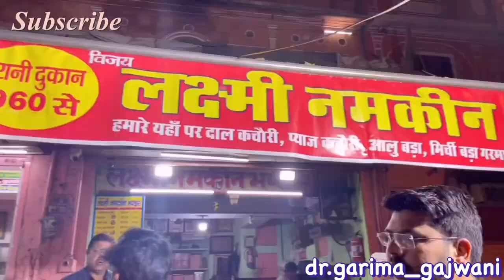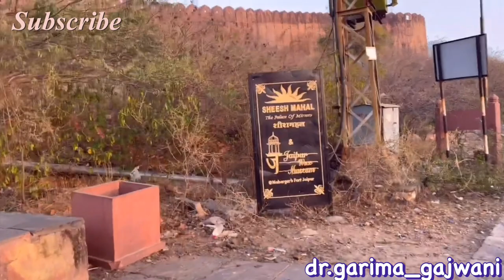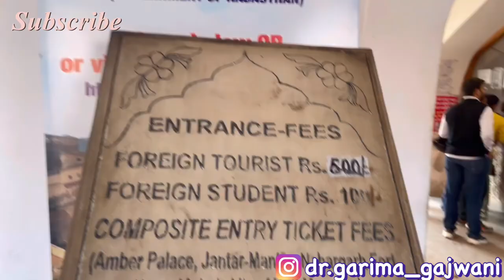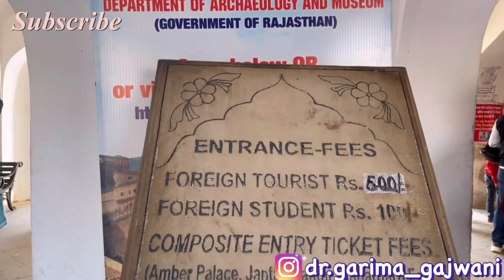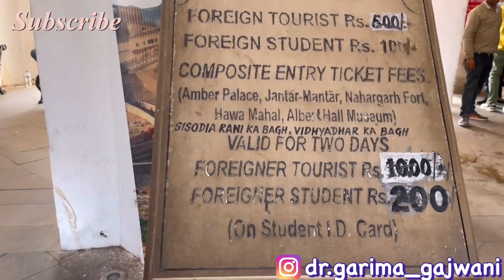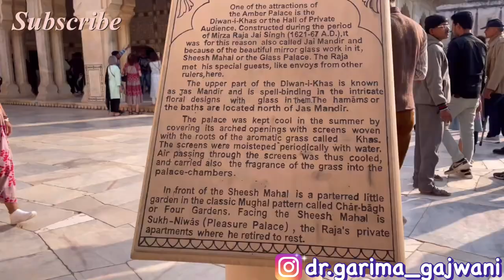Vlog 48 Day 1 in Jaipur on a Budget: Traveling as a Neetpg Aspirant || Mis.Medicine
Hello everyone, thank you for clicking on this video, in this video you will see my 1st visit to Jaipur, that is a wonderful experience, you will enjoy this video. do subscribe.

Who I am ? This is Dr.Garima FMGE student did my ug from Ukraine.

Jaipur, jaipurtravel, budget travel jaipur, study vlog, exam vlog, exams, study motivation, exams, neet, mbbs, mbbs vlog, Jaipur travel, travel Vlog, 2024 vision, vision board,